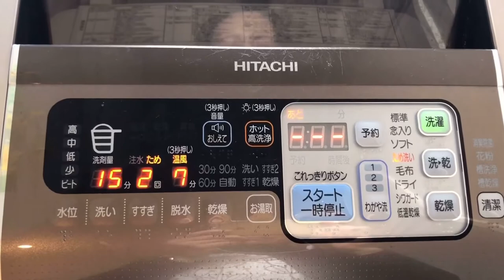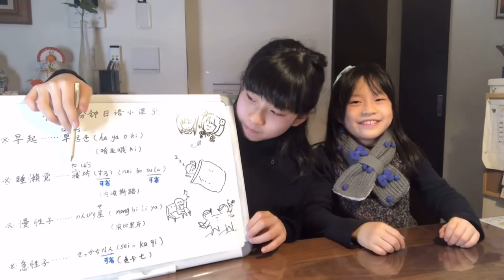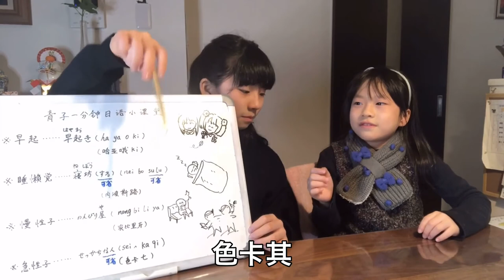中日家庭主妇真实生活。早起忙完家务、剩余时间都做什么？！